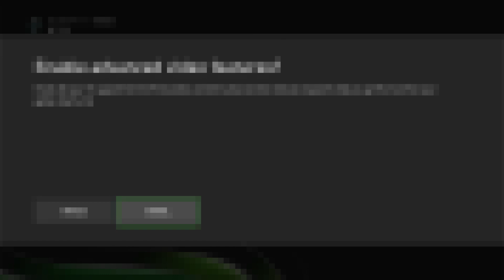Dead HDMI Port on Xbox Series S? Watch This Repair!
Can We Fix an HDMI Port on an Xbox Series S?

In this video, we show you how we repair a faulty HDMI port on a Microsoft Xbox Series S. If your Xbox isn’t outputting video correctly, this step-by-step repair might be exactly what you need!

🦔 Oh Boy, Here I Go Fixin’ Again!!

Contact Trílex Fix

🕒 Hours:
 Sun: By Appointment Only
Relevant Hashtags